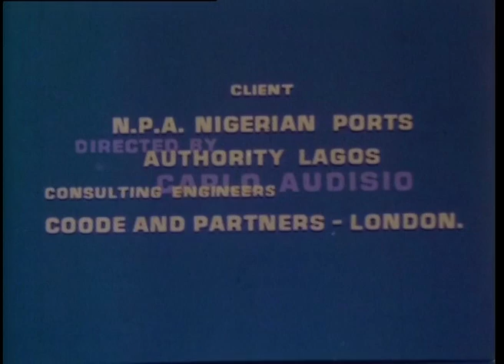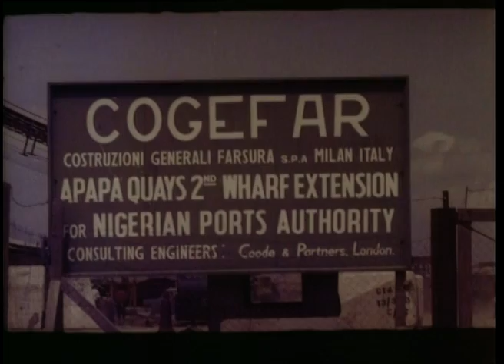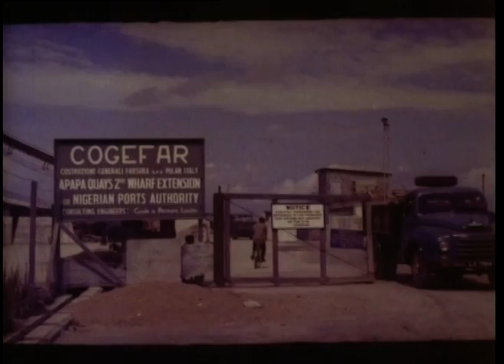Port of Apapa - Nigeria (1966)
The Port of Apapa is located in the Apapa area, in the Lagoon of Lagos, the capital of Nigeria. It is the earliest and also main port of the African country, and it also known as Port of Lagos or Lagos Port Complex.
In the early 60’s Cogefar (Today part of the Salini Impregilo’s history, it was established in 1959 and merged in Impregilo in 1994) realised the second wharf extension of the port, a work assigned by Nigerian Port Authority. Construction activities included train access and links to the main motorways in the metropolitan area of Lagos and its industrial centres and were completed in 1966.

Employer: Nigerian Port Authority – Lagos
Contractor: Cogefar
Consulting Engineers: Coode and Partners - London

Credits
A film directed by Carlo Audisio
Photography: Piero Pupilli
Commentator: Geoffrey Copleston